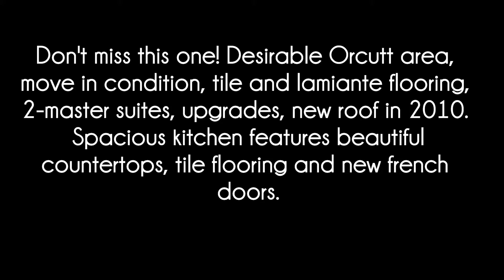Orcutt California Real Estate 4362 Boardwalk, Santa Maria-Orcutt Ca 93455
Don't miss this one! Desirable Orcutt area, move in condition, tile and lamiante flooring, 2-master suites, upgrades, new roof in 2010. Spacious kitchen features Beautiful countertops, tile flooring and new french doors.